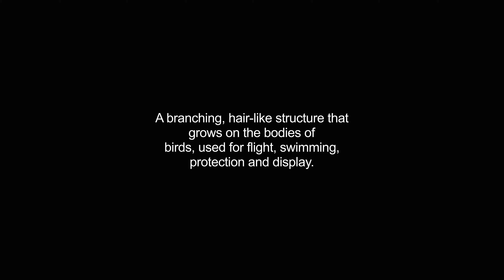feathers video Dictionary meaning and pronunciation